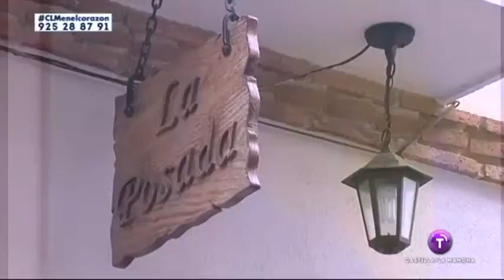Tosta de solomillo con crema de boletus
El Aperitivo. La Posada de Bayuela en Castillo de Bayuela nos prepara "Tosta de solomillo con crema de boletus". Reportaje emitido el 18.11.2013 en Castilla-La Mancha Televisión.